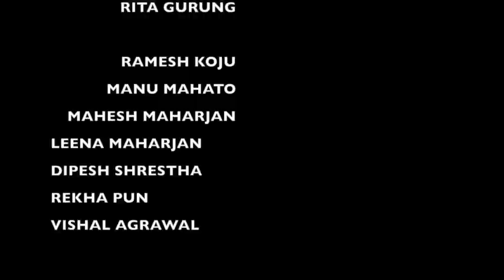Best new Nepali teej programme Australia.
This teej programme is organised in one of the remote parts of australia called bourke in 2016 where there are only 12 nepalese and rest are aboroginal and other aussies.
We all Nepalese love our culture and celebrate where ever we live in this world.